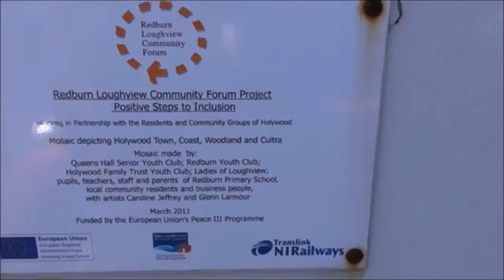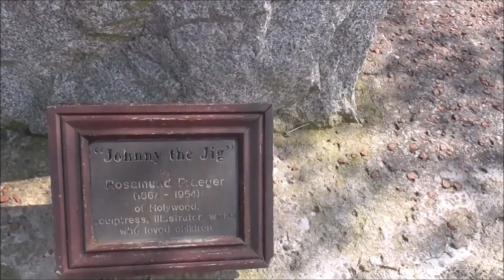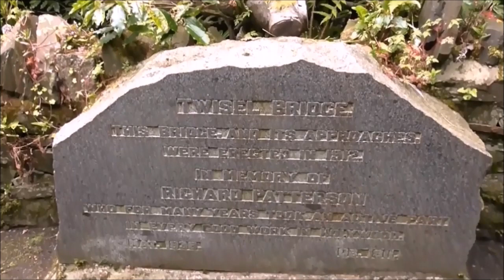Places to see in Holywood Co Down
Over the years i have made quite a number of videos about various places sculptures and buildings of interest in and around Holywood Co Down. I love visiting Holywood because I am finding yet more items of interest and then adding to my list. This video shows short clips about some of the places I feel that are worth seeing in Holywood. I hope you agree!